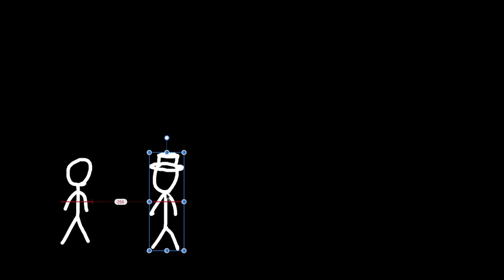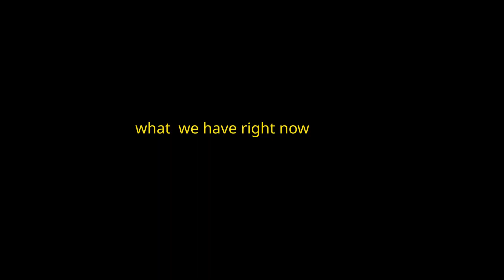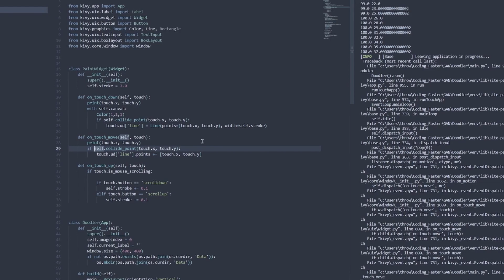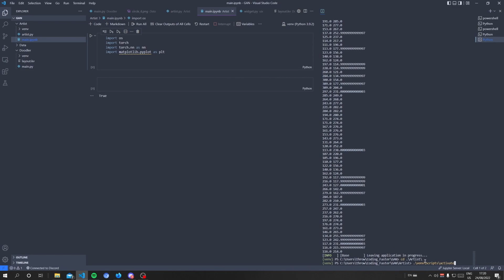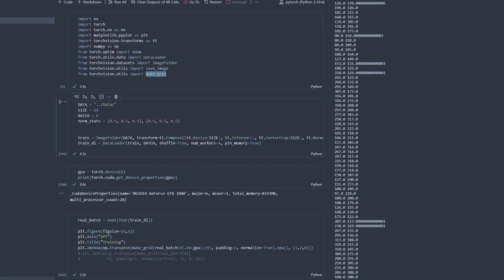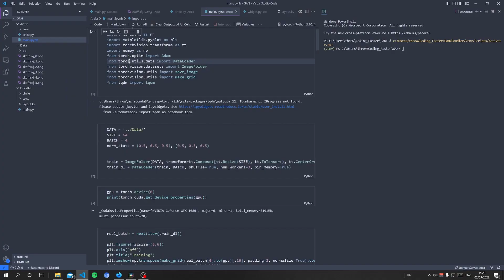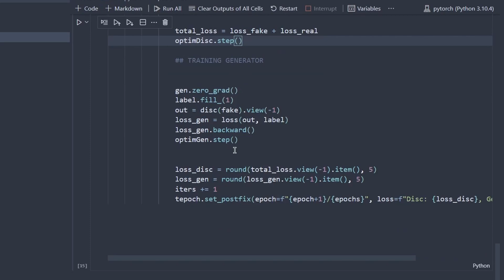generative ai basics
[Github link following]